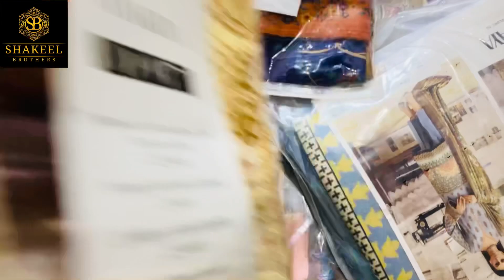Sapphire Khaddar , RangRasiya , Tawakal,Gull Jee Winter Stock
Complete Video Upload Now